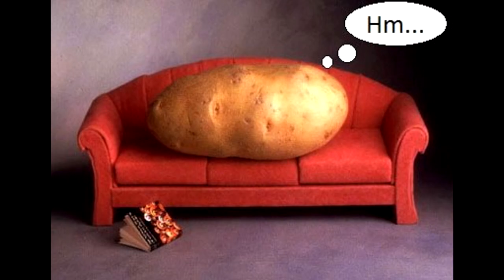【Nqrse Ver.】The Lazy Song - [Cover]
Yo !
De retour avec un nouveau semi-cover :D
Toujours pas de top qualité, mais ça arrivera un jour :3

Nom : The Lazy Song
Chanteur original : Bruno Mars
Reprise de : Nqrse
Rien ne m'appartient mise à part les deuxièmes voix, et le montage.

Uh!
I'm gonna kick my feet up
Then stare at the fan
Nobody's gonna tell me I can't
No!

I'll be lounging on the couch,
Just chillin' in my snuggie

Oh, yes I said it

Ooh, hoo, ooh, hoo, ooh, ooh-ooh
Nothing at all

Yeah